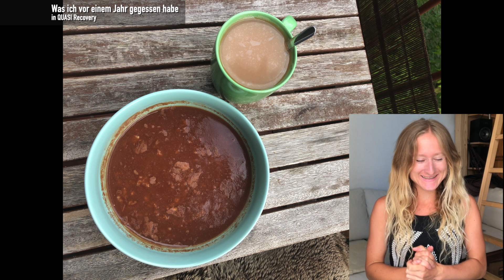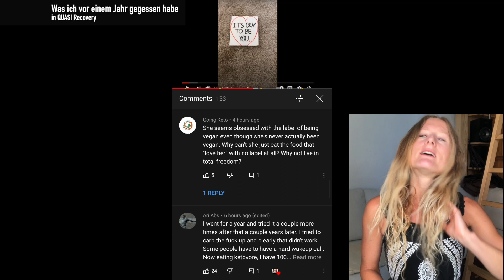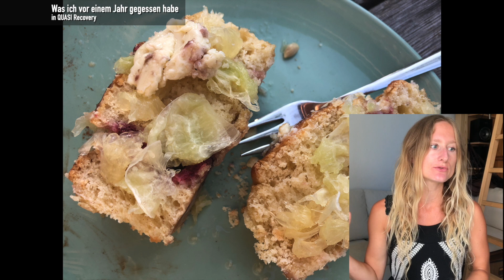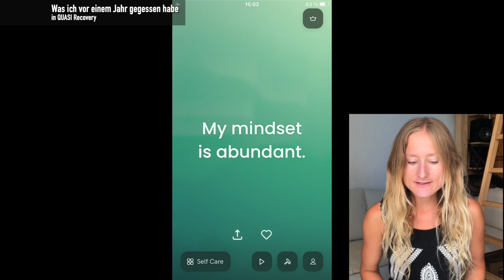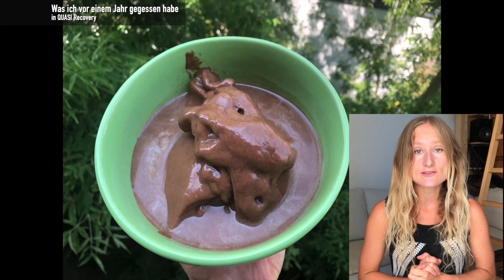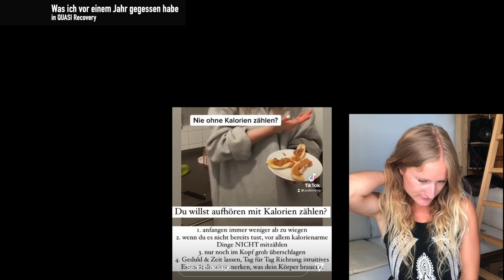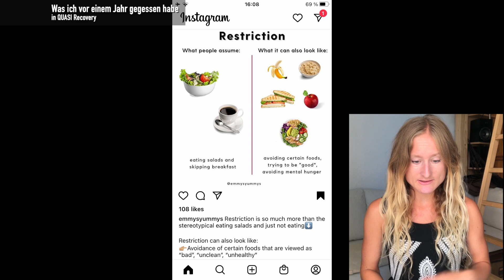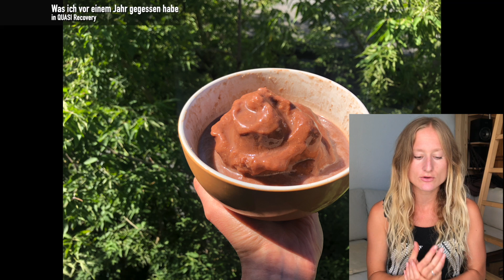🤫 Schönreden von Kalorien & Gewicht tracken 🙅🏼‍♀️ Illusion Anorexie Recovery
Ich zeige dir über das gesamte Jahr täglich, wie echt eine Pseudo Anorexie / ED Recovery nach außen hin aussehen kann, obwohl sie in Wirklichkeit keine ist, sondern lediglich eine größere Gefängniszelle. Das ist, was ich in der Quasi Recovery im Vergleich zur echten Recovery gegessen habe.
Ich verbringe meine ganzen Tage damit, diese täglichen Videos (auf Englisch und Deutsch) zu machen, über das Jahr hinweg, für euch, kostenlos. Dort kannst du deine Wertschätzung sogar mit nur 1€/Monat ausdrücken (und kannst es auch jederzeit stoppen). Ich lese und schätze alle Kommentare und antworte auf viele in einem Video 🙂 .
WAS ICH VOR 1 JAHR Aß: Das hab ich gegessen, als ich noch in Pseudo-/ Quasi-Recovery war, mit verarbeiteten veganen Lebensmitteln als das höchste der Gefühle. Aber erste Schritte. Ohne diese wäre ich heute nicht da, wo ich bin. Heute bin ich in VOLLER Recovery. Was ich heute täglich esse, könnt ihr auch auf meinem Kanal sehen. Aktiviere die Glocke für das, was ich vor einem Jahr täglich gegessen habe, über ein Jahr lang, um zu sehen, wie ich zu meiner echten Recovery gekommen bin, in der ich mich jetzt befinde - in dieser Playlist Ich zeige, was ich vor einem Jahr gegessen habe, als ich noch in meiner Essstörung steckte, aber meine Essstörung rechtfertigte alle meine Quasi/Pseudo Recovery Entscheidungen. Ich spreche davon, wie ich immer so gegessen habe, dass ich voll wurde, weil ich Angst hatte, nicht mehr aufhören zu können, sobald ich nicht mehr voll war. Denn ich wusste, dass ich, sobald ich mich nicht mehr voll fühlte, extremen Hunger verspüren würde.

WAS ICH JETZT ESSE: Das ist, was ich jetzt esse, in echter Recovery von einer restriktiven Essstörung, unter der ich 18 Jahre lang gelitten habe. Nachdem ich 8 Jahre lang vegan gelebt hatte, wurde mir klar, dass ich von einer restriktiven Essstörung nicht durch Restriktion genesen kann (womit ich jahrelang - jahrzentelang - gerungen hatte). Bitte schau dir auch die erste 4 Videos dieser Playlist an, in denen ich ins Detail gehe - es wird dir helfen, es zu verstehen

Ich bin in echter Recovery von einer restriktiven Essstörung, unter der ich 18 Jahre lang gelitten habe. Nachdem ich 8 Jahre lang vegan gelebt hatte, wurde mir klar, dass ich von einer restriktiven Essstörung nicht durch Restriktion recovern kann (womit ich jahrelang gerungen hatte). Bitte schau dir diese Videos an, in denen ich ins Detail gehe - es wird dir helfen, es zu verstehen:
(18 Jahre Essstörung, 8 Jahre vegan. Warum ich grad nicht vegan sein KANN, obwohl ich es gern wäre.)
(Ich reagiere auf Anti Veganer: Essstörung durch vegan!?
(RESTRICTIVE Vegan ABUNDANCE!? Reacting To Vegan Deterioration)
Was ich durchgemacht habe (die Symptome, die ich während meiner Gesundheitskrise und einhergehendem Kaloriendefizit hatte.)